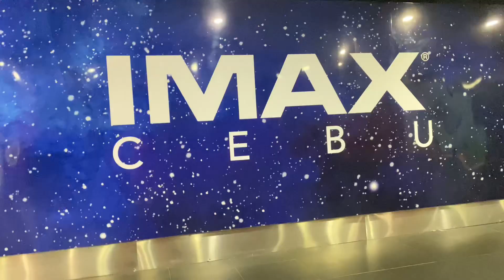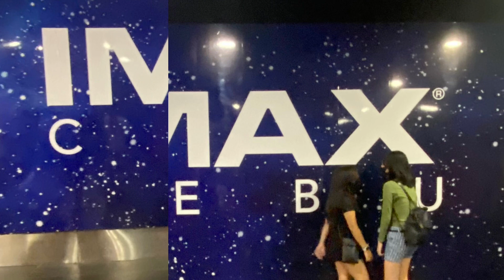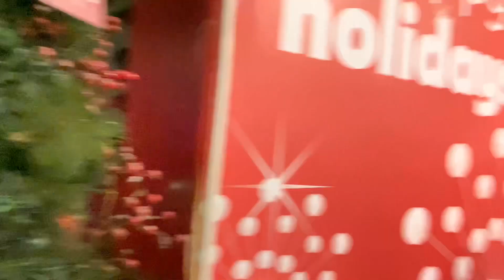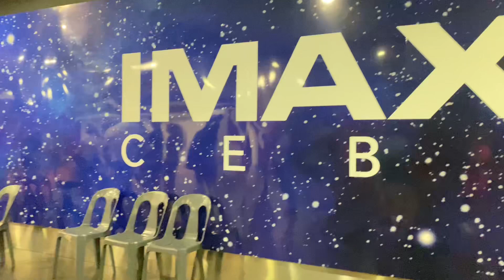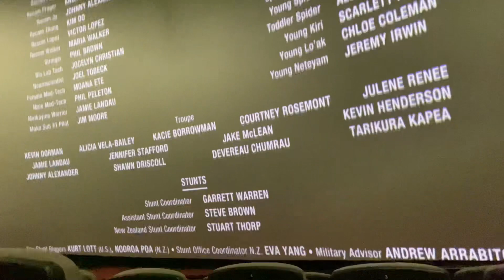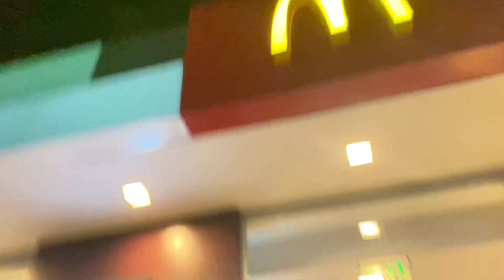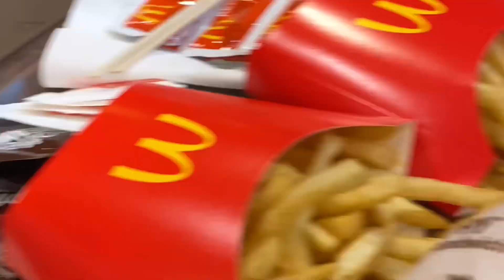SM CEBU IMAX LAST FULL SHOW FOR AVATAR: THE WAY OF WATER